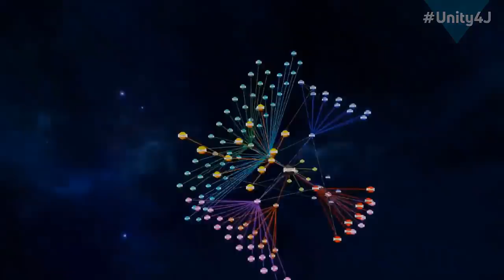Patrick Henningsen: Billions needed to suppress truth because truth goes viral so easily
Patrick Henningsen is an independent analyst, public speaker and founder and managing editor of the successful independent news and media analysis website 21st Century Wire.com .  He is also a host on the popular weekly SUNDAY WIRE radio show which broadcasts live weekly on the Alternate Current Radio Network (ACR). In November 2016, he launched a new weekly show on terrestrial AM radio 'Patrick Henningsen LIVE' on Independent Talk 1100 KFNX broadcasting to one of America's top talk radio markets in Greater Phoenix. He has also appeared in a number of international publications including The Guardian, UK Column, Consortium News, Global Research, New Dawn Magazine, and also on channels like Al Jazeera English, ITN, Edge Media (SKY 200 UK) and US syndicated radio show Coast to Coast AM.

Source video: Unity4J Emergency Vigil 23.0 - 2 ProtectJulian Online Vigil featuring dozens of top whistleblowers & journalists